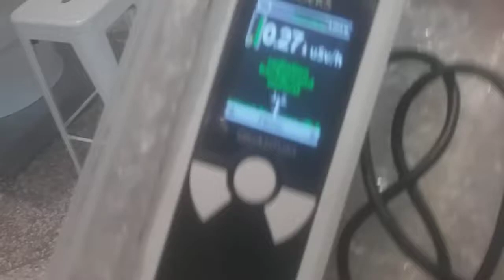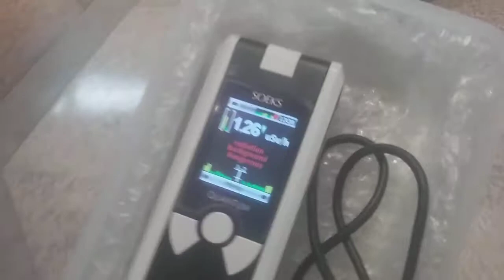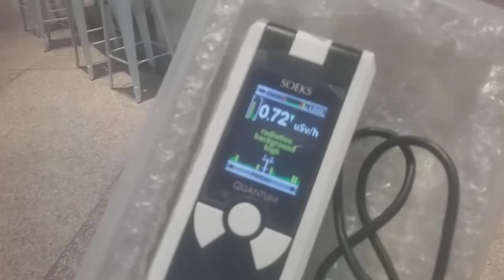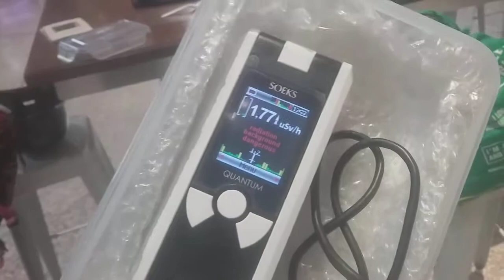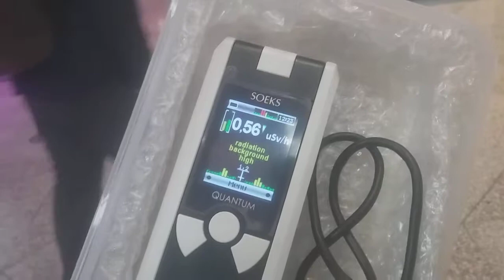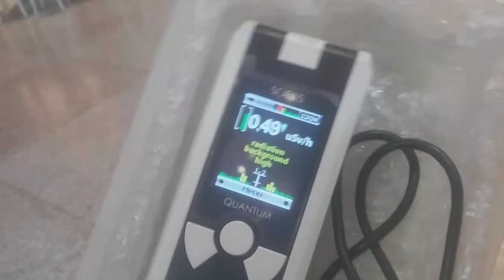Complex-Desjardins Oct 17 2019 Xray (very high) 4of5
Number 4 of 5 videos, evidence of radiological weapon terrorism at Complex-Desjardins.